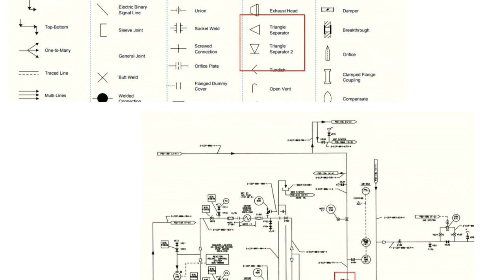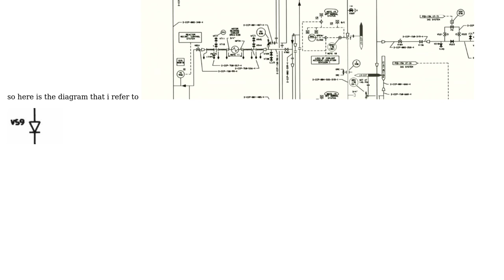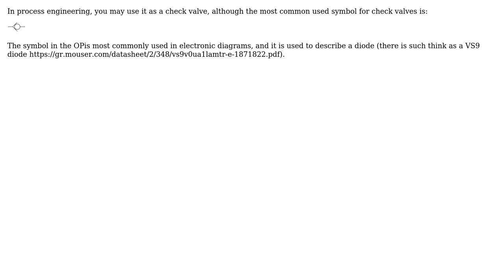Engineering: Identification a Symbol for P&ID's Standards (2 Solutions!!)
Engineering: Identification a Symbol for P&ID's Standards

With thanks & praise to God, and with thanks to the many people who have made this project possible! | Content (except music & images) licensed under CC BY-SA | Music | Images & others | With thanks to user Sahil Syazwan user NMech user Mark user Algo and the Stack Exchange Network Trademarks are property of their respective owners. You are responsible for your own actions.